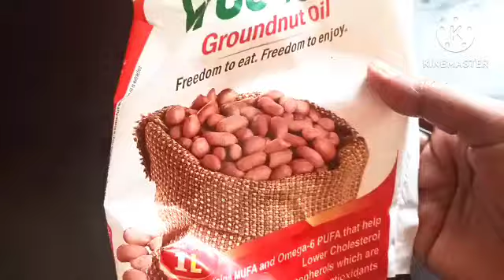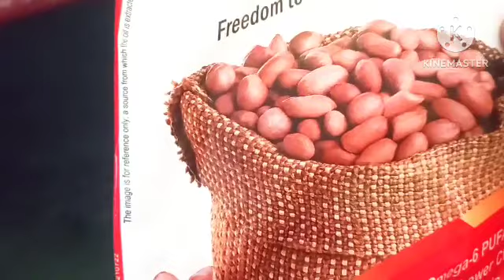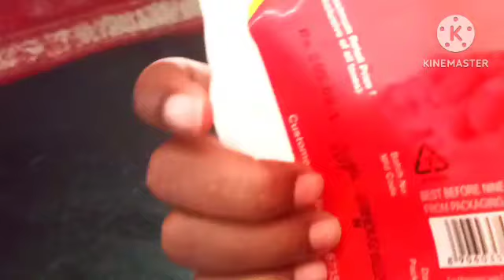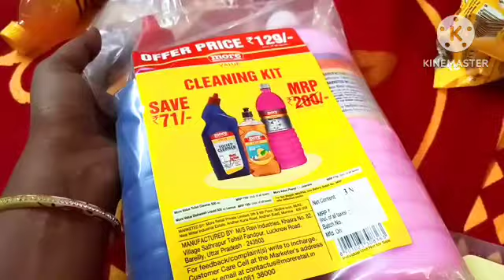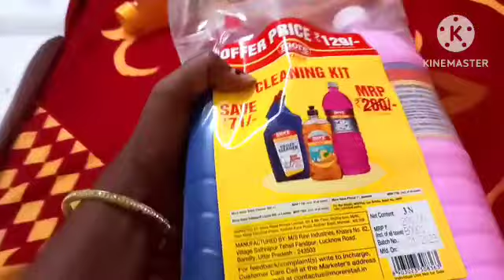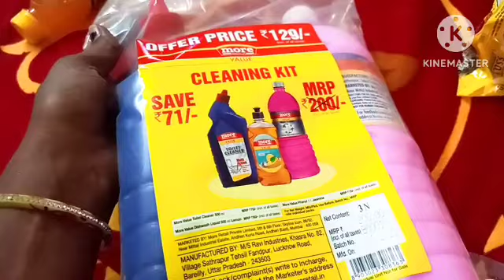daily log ಜೊತೆ ಇವತ್ತಿನ Lunch ಗೆ ಏನು ಮಾಡಿದ್ದೆ॥ ಇಲ್ಲಿ ಏನು ತಗೊಂಡ್ರುನು 99rupees॥ನಾನು ಏನೇನು ತಗೊಂಡೆ